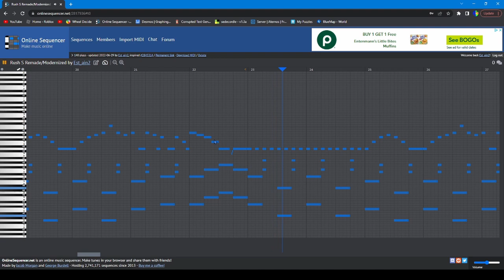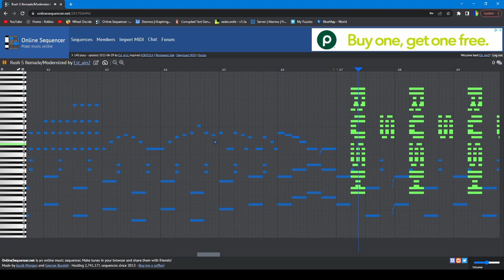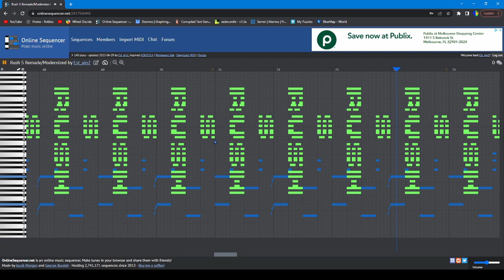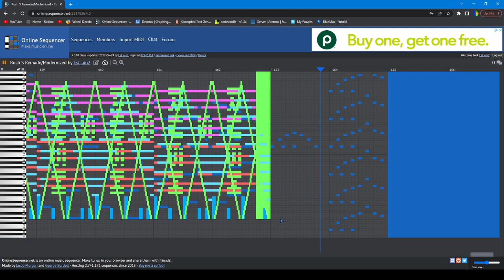Rush S Revamped (32K Notes)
If you are wondering how Onlinesequencer.net is able to run this, I just recorded Online sequencer, then exported the song so It doesn't lag, then put them together in DaVinci

I swear to hecking god if i see one of those "rUsh SuSSY" comments I'm deleting them

Also this was the thing i was talking about in my "sorry I haven't been posting video"

Also I don't expect this to pop off as much as the original did considering that the "Rush (fill in the blank)" memes has died